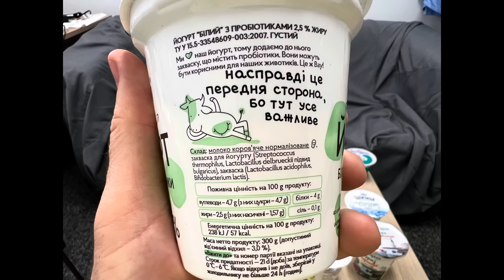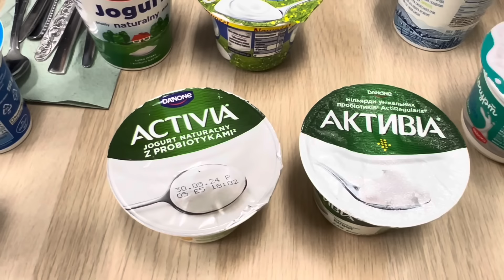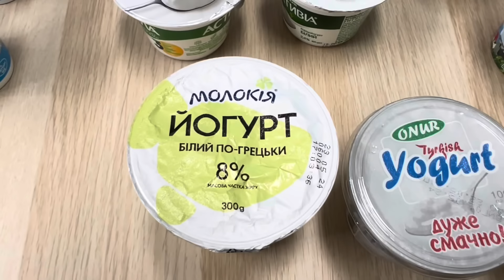Білі ЙОГУРТИ. Порівняльна дегустація 15 зразків. Україна vs Європа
Найдовше відео на каналі Сир Назавжди. Молочні фахівці дегустують і обговорюють йогурти без наповнювача. Майже пів години проходить порівняльна дегустація  зразків українськиого і європейського виробництва. На початку - кілька хвилин на підготовку глядачів;)
0:00 Анонс відео
1:10 Про Йогурт від автора - досвід і основи виробництва
3:55 Технологічна інформація для розуміння відео
6:05 Дегустація з коментарями